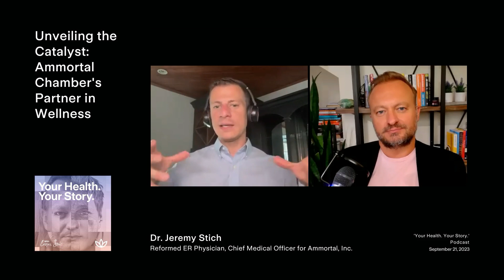Unveiling the Catalyst: Ammortal Chamber's Partner in Wellness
Ammortal Chamber's innovative Catalyst device, while already an existing product with impressive capabilities, is now undergoing an exciting transformation. This evolution of the Catalyst marks a significant step forward in the world of bioenergetics. The existing device has already garnered praise for its unique approach to harmonizing the body's energy systems, but the R&D efforts aim to take this technology to new heights. While the details of the upcoming version are yet to be fully revealed, the commitment to refining and expanding its capabilities is evident. With this new Catalyst version in the works, Ammortal Chamber is poised to deliver an even more profound impact on the realms of wellness and bioenergetic medicine, solidifying its position as a pioneering force in the field.

CONNECT WITH DR. JEREMY STICH